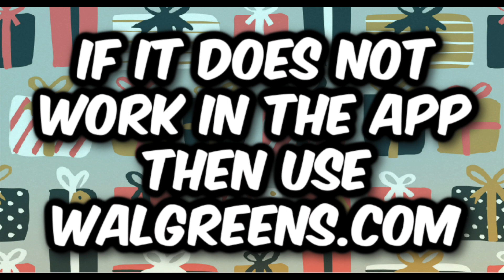Need a Last Minute Gift FREE Photo at Walgreens Ends December 25th 2021